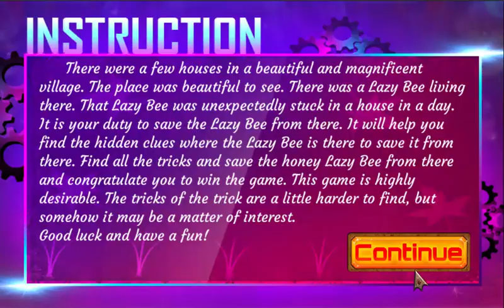PG Offensive Chili Escape Game Walkthrough